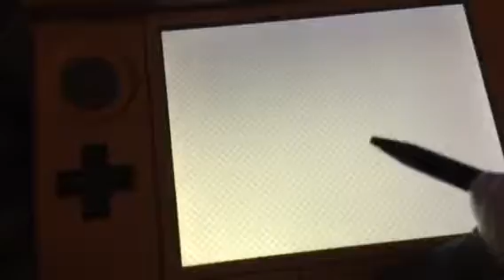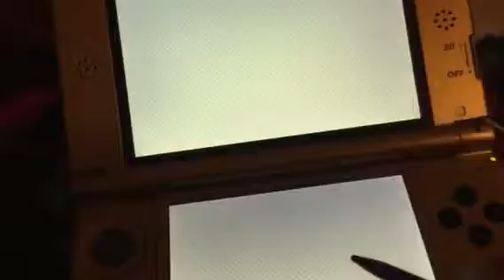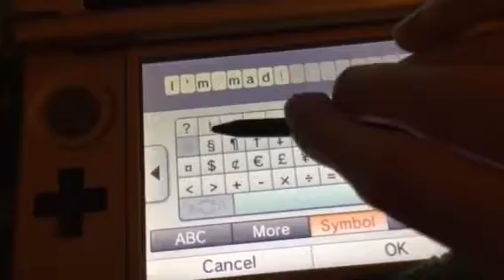Let's Play: Tomodachi Life Part 123 Dawn Had Feelings with Cheating Bayden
Dawn didn't show Bayden up at the observation tower for a date because he had a girlfriend with Abby.